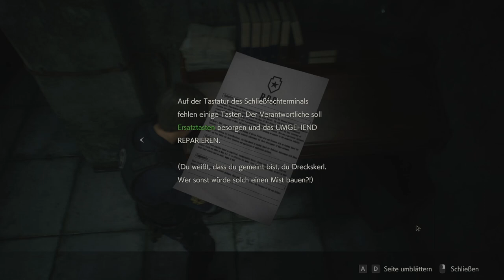RESIDENT EVIL 2 #02 🧟🏽 Gefangen in der Polizeistation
Resident Evil 2 Remake Part 2 Gefangen in der Polizeistation